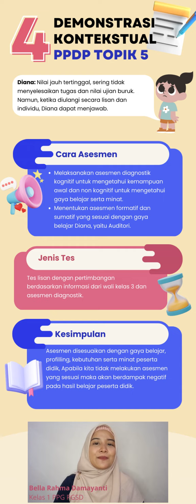Demonstrasi Kontekstual Topik 5 Pemahaman tentang Peserta Didik dan Penerapannya